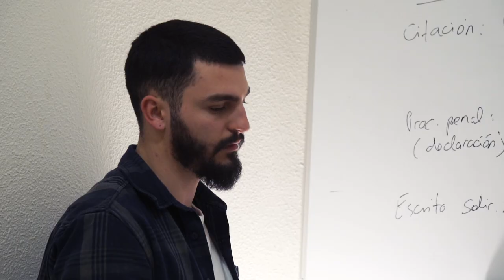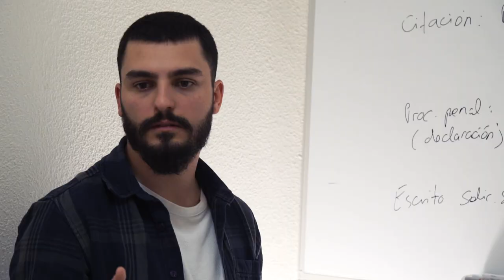Máster en Responsabilidad Civil Extracontractual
Másteres Universitarios de la URJC - Máster en Responsabilidad Civil Extracontractual

Presentación del Máster universitario en Responsabilidad Civil Extracontractual